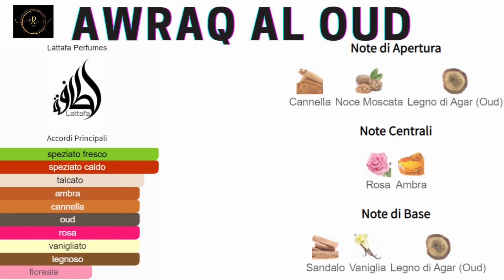LATTAFA AWRAQ AL OUD - PAGATO MENO DI 13 EURO - SI PUO' DEFINIRE PROFUMO?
Benvenuto e grazie di aver visionato questo video!!!
Ti ricordo sempre di provare i profumi sulla pelle, e di informarti bene, se soffri di allergie oppure altre patologie, con il tuo medico di fiducia, prima dell'eventuale acquisto.
Davvero un profumo con un rapporto qualita' prezzo molto interessante.
Se ti piace il genere, puo' essere un validissimo prodotto. Ottime le performance e la piramide olfattiva, che evolve bene fino alle note finali.

Se vuoi contribuire alla crescita del canale, puoi farlo con una donazione qui:

Vuoi farmi provare i tuoi profumi?

Un grazie a tutti coloro che mi stanno aiutando per la crescita del canale.

🍀 Profumo citato:
LATTAFA AWRAQ AL OUD
Acquistato su:

Tutti i prodotti recensiti, nominati, testati e provati nel mio canale, riflettono una mia visione personale ed assolutamente soggettiva.
Non sono stato in alcun modo pagato da nessuno, al fine di parlare bene o male di un determinato prodotto o servizio.